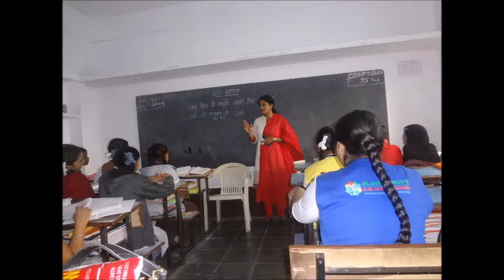Highlights of Model Student of Rajahmahendravaram-2017 Contest.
Extracurricular activities groom an individual and help him make a mark of his/her own. What makes Narendra Modi exceptional among other politicians is his ability of public speaking and Ability to Present. These skills cannot be learned in a day or two. It should come from school level foundation with much participation in extracurricular activities.